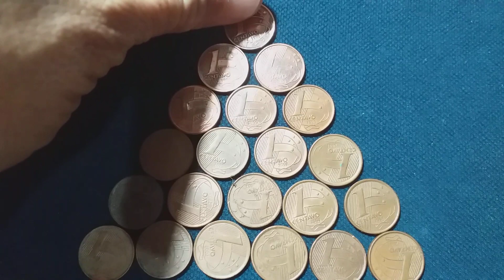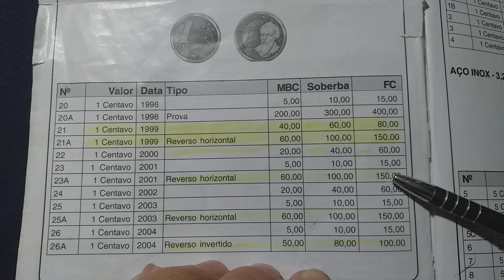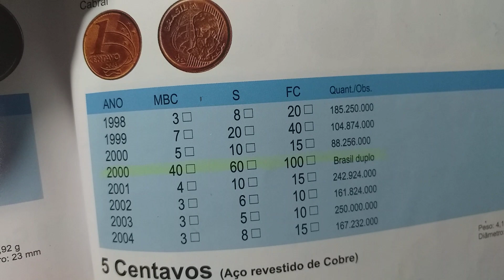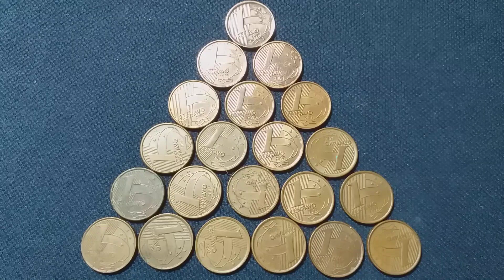MOEDAS DE 1 CENTAVO QUE VALE 100, 200, 300, 400 REAIS.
Mostro todos os valores e quantidade de cunhagem em dois catálogos,  CONFIRA!  Ah!